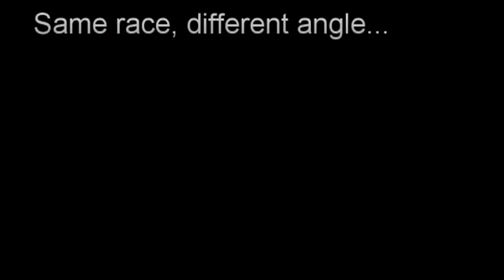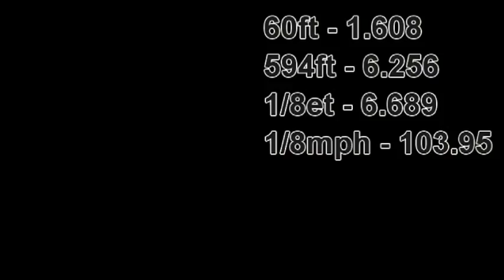June 22 Turbo Silverado Holiday Beach Raceway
Atomic on performancetrucks.net